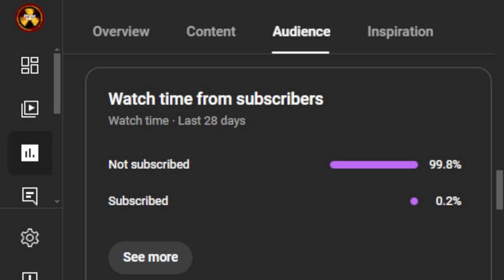This is how you should play in Call of Duty Black Ops 6